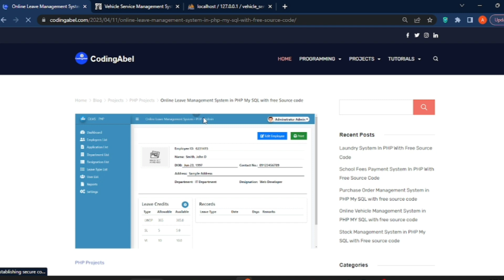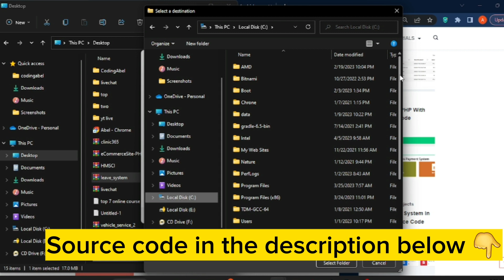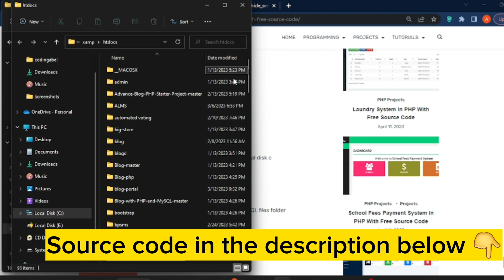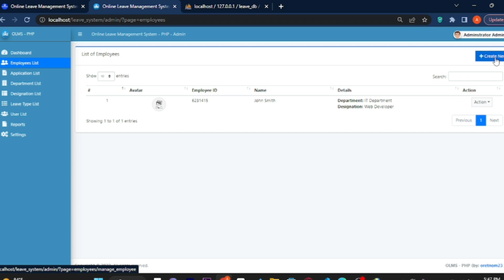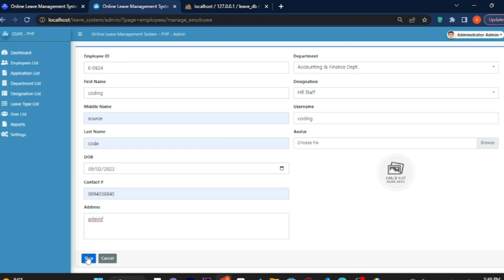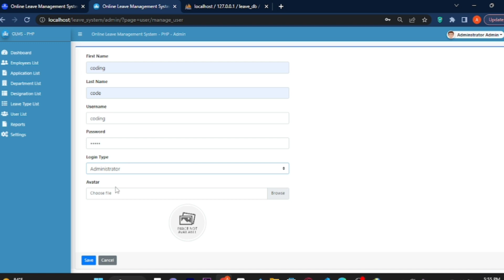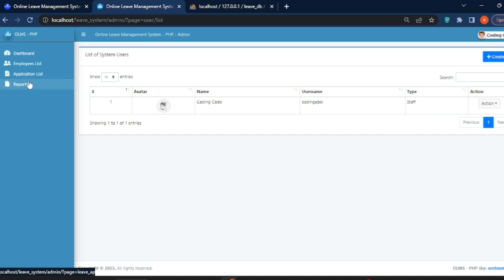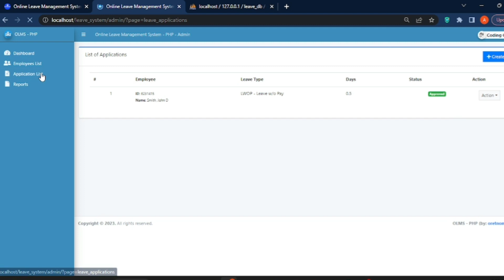Online Leave Management System in PHP My SQL with free Source code 100 Download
source code:contact Out team